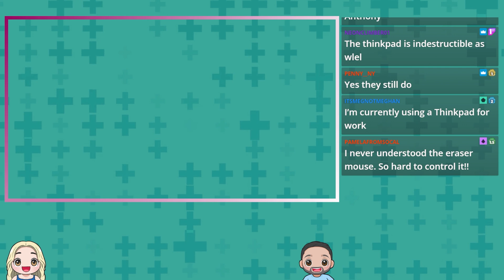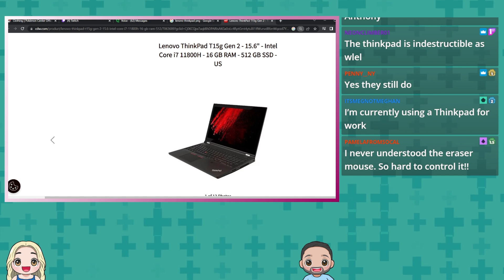Faking your death for views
Anthony joins a bit late because he was getting an MRI! Carla Marie is now in a Cookbook Club! A TikTokker faked his death and showed up at his own funeral!